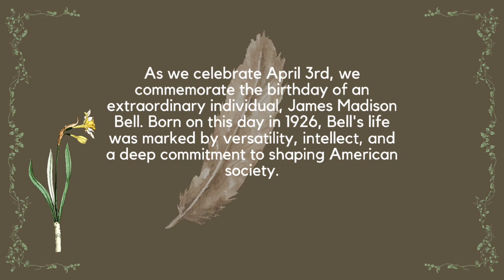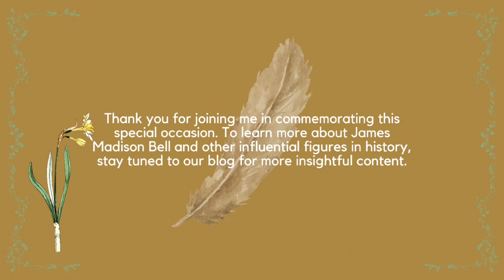🎉🥳HAPPY BIRTHDAY JAMES MADISON BELL!🎂💎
While James Madison Bell is primarily known for his contributions to law, politics, and philanthropy, he was also a talented poet. His poetry often reflected themes of justice, equality, and the human experience. Bell's poetic works provided insight into his thoughts on society and the world around him, offering readers a glimpse into his multifaceted talents and interests.

Though not as widely recognized for his poetry as he is for his other accomplishments, Bell's poetic expression added depth to his legacy, showcasing his ability to convey complex ideas and emotions through verse. While specific examples of his poetry may not be as readily available as his legal writings or political speeches, his poetic contributions offer another dimension to his diverse body of work.